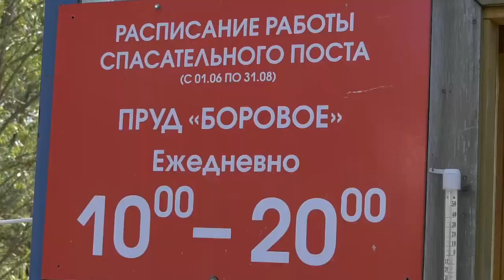Правила поведения на воде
12 июня в Балахнинском районе утонул 14-летний мальчик. Днём ранее в воде погибла 7-летняя девочка. Все трагедии произошли в местах, необорудованных для купания. Спасатели напоминают, что плавать можно только там, где находятся специальные посты.